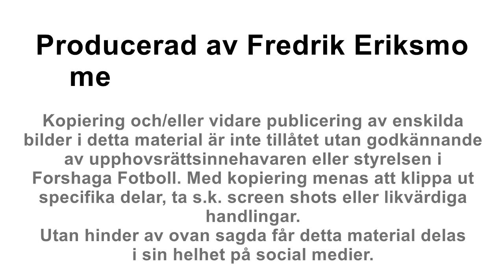Porträtt från Ängevi